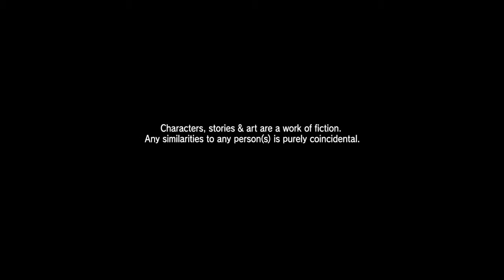Let's Play (LP1) Shenmue, 2019/06/22 11:38:40 AM